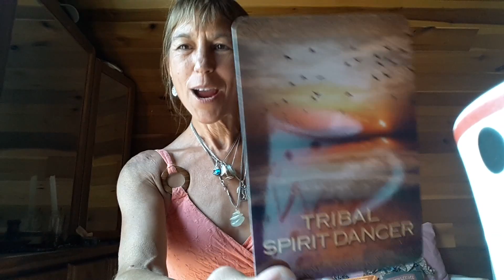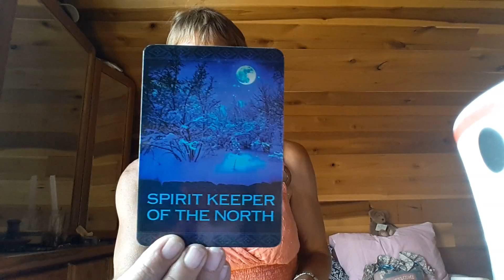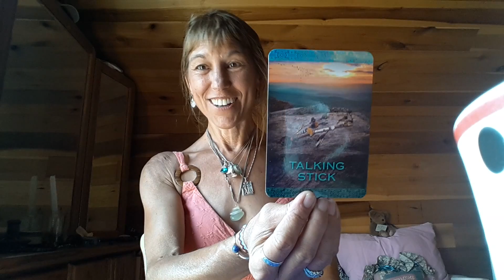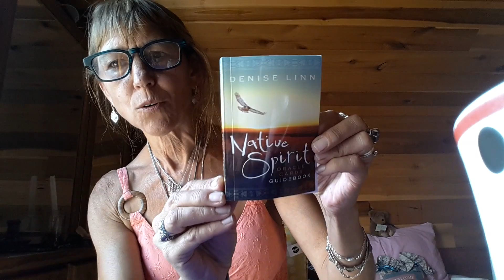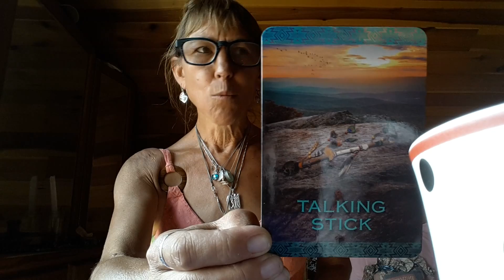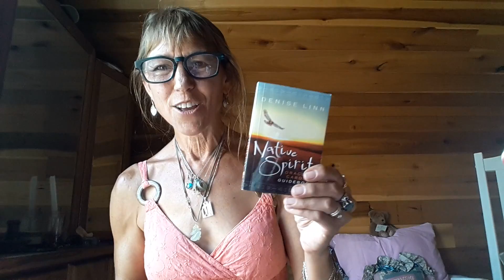Be The Essence of All That You Are ~ Light Language Native Spirit Oracle Message~The Great Spirit